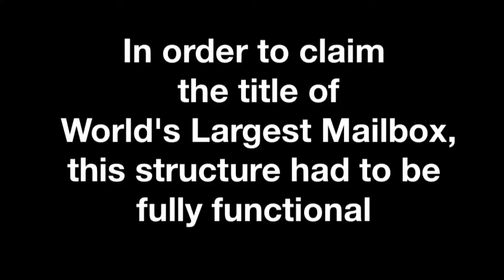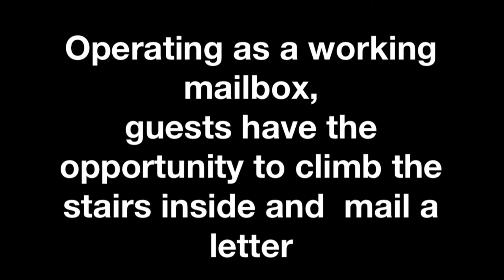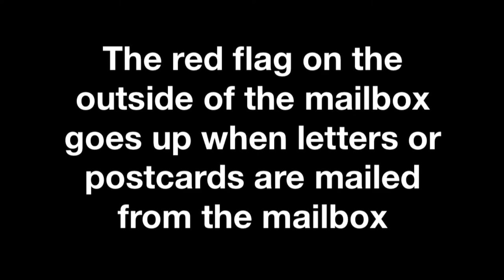World’s Largest Mailbox | Casey, Illinois | Guinness World Record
World’s Largest Mailbox
Casey, Illinois

In October 2015,  Businessman Jim Bolin and his team unveiled the world’s Largest mailbox measuring a whopping 162.63 m³ (5,743.41 ft³)

In order to claim the title of World's Largest Mailbox, this structure had to be fully functional

Operating as a working mailbox, guests have the opportunity to climb the stairs inside and  mail a letter

The red flag on the outside of the mailbox goes up when letters or postcards are mailed from the mailbox

Dimensions are: 5,743.41 cubic feet

Location: 19 W Main Street Casey, Illinois

Song: Rumble

(C) Video media & photography (unless previously credited) is copyrighted to Unique Explores.
No duplications are permitted without prior authorization.